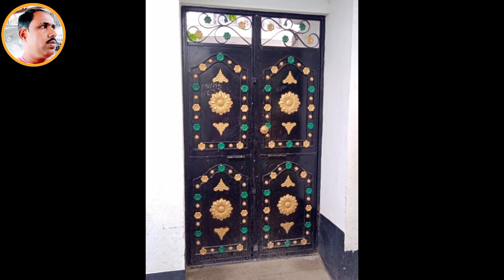//simple gate design for home//iron folding gate design for home//Duggal Fabrication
Hello friends in this video I have seen some beautiful designed gate designs hope you will like them and if you want to get work done from my factory please comment thanks

FOLLOWING ME ON FACEBOOK 👇 Duggal Fabrications 👇 Fabrication DISCLAIMER / CAUTION "DO SAFETY FIRST WORK NEXT"
# simple gate design for home#simple gate design photo#রং করা গেটের ডিজাইন# ankomn iron gate design# iron folding gate design for home#amazing gate design Duggal fabrication